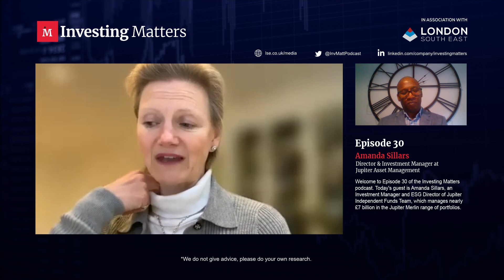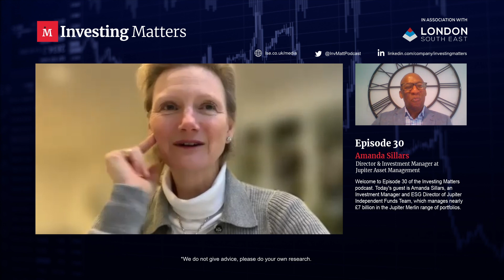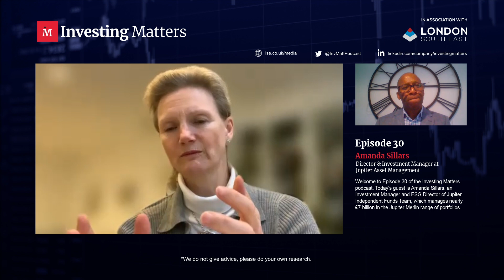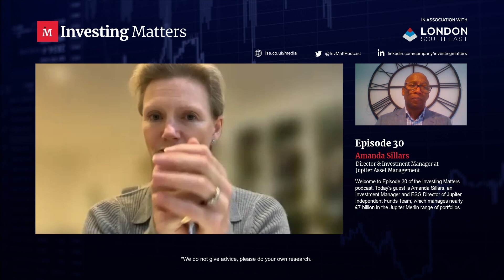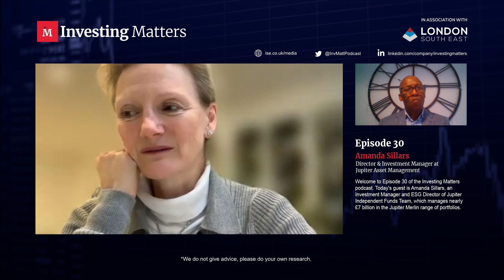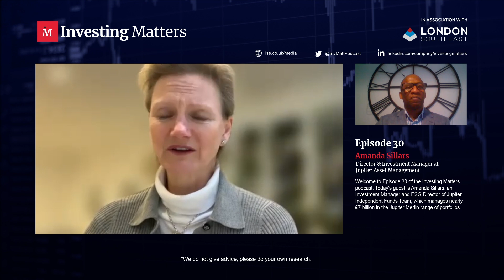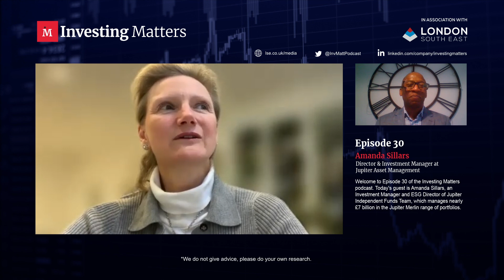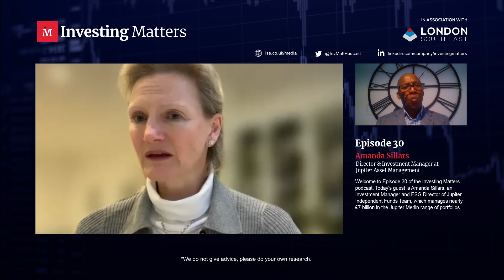Investing Matters Podcast, Ep 30, Amanda Sillars, Director & Investment Manager at Jupiter AM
Welcome to this brand-new investing podcast from the London South East.

What can you expect from the Investing Matters podcasts? A great question. You will find long form interviews with noteworthy veterans and experts from the investment and fund management industry. During these interviews each interviewee will share and impart their knowledge, learning and insights on what aspects of Investing truly matters to them and what in their view should matter to investors. We hope this knowledge exchange benefits all and enables all those accessing and listening to these podcasts to achieve even greater investing success.

With that in mind, welcome to episode thirty, which is with the hugely talented Amanda Sillars, an Investment Manager and ESG Director of Jupiter Independent Funds Team, which manages nearly £7 billion in the Jupiter Merlin range of Portfolios.

Before joining Jupiter, Amanda spent five years at JPMorgan Asset Management as investment director and executive director. She also led the corporate governance team for emerging markets, Europe and Asia (EMEA). At JPMorgan she chaired the Women's Interactive Network, with some 2000 members. Prior to this, Amanda spent ten years at J.P. Morgan Private Bank and Flemings as a fund analyst and vice president. She began her investment career in 1996.

Amanda is a Fellow of the Chartered Institute for Securities & Investments and a Fellow of the US Securities Exchange Commission Series 7 and Series 3. She also gained an Award in Pensions (DB & DC) Management Trustee Exam. She has also gained an Award in Pensions (DB & DC) Management Trustee Exam (2008)

Amanda joined the Jupiter Independent Funds Team as fund selection specialist in May 2011. She is now a Fund manager within the team and their ESG Director, an additional role she given June 2021.  With over 26-years investment industry experience and alongside her colleagues who have several decades of industry experience between them. The multiple award-winning Jupiter Merlin team are completely focused on generating outperformance for their clients using the multi-manager concept after fees over time and are ardent proponents of active management, active stewardship and transparency.

In this in conversation Amanda, discusses her refreshing entry into the investment industry, her journey thus far, lessons learnt, experiences gain, Jupiter Merlin’s investing strategies, finding the best long-term investing opportunities, her personal investing style, passion for ESG, the importance of engagement with Fund Managers, Jupiter Merlin’s scoring index, the importance of humility, why everyone should have a mentor, delivering long-term success for investors via Jupiter's Merlin Portfolios and much more.

We hope you enjoy this podcast, and we look forward to hearing your feedback.